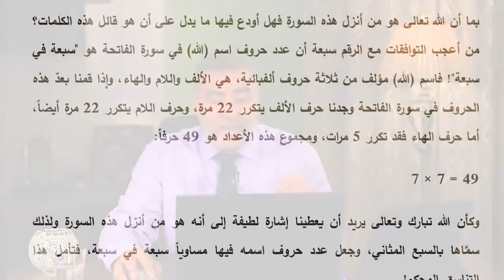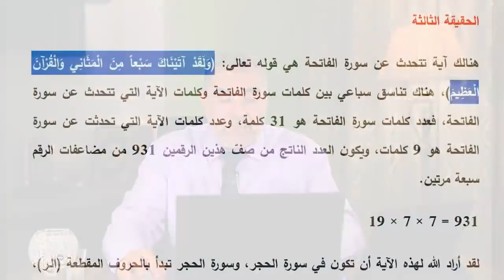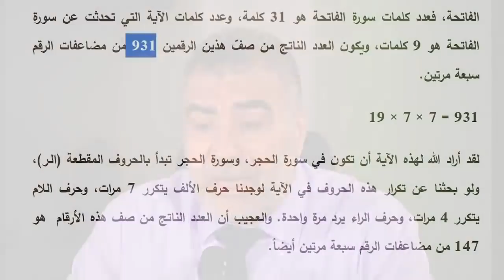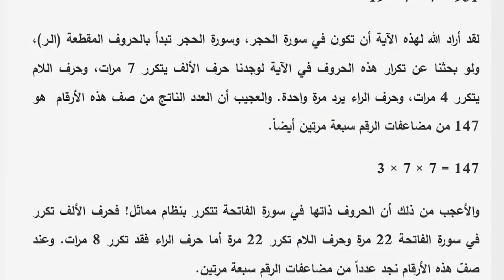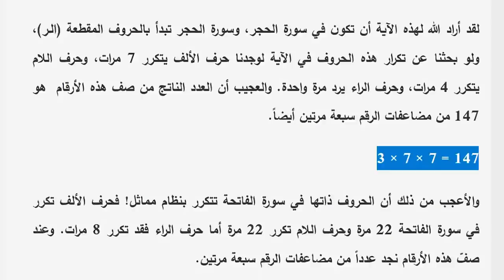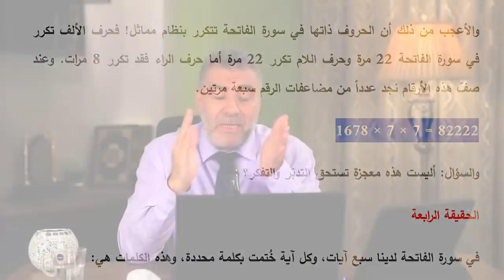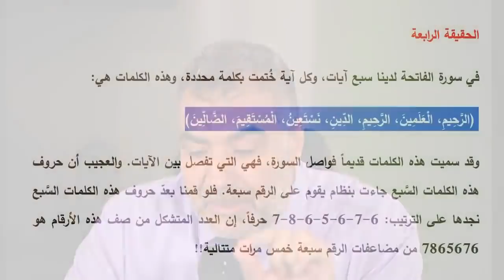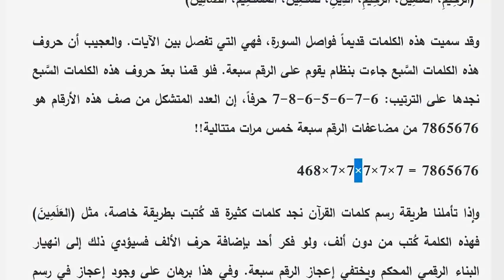إعجاز سورة الفاتحة | عبد الدائم الكحيل